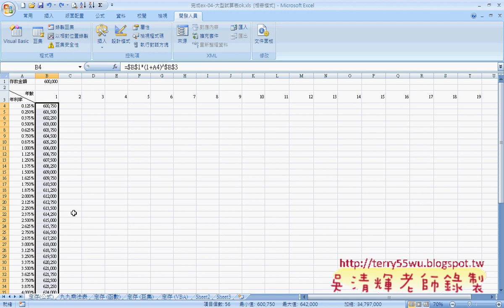08 範例02 大型試算表公式與欄列鎖定)(EXCEL VBA與資料庫 吳老師)1